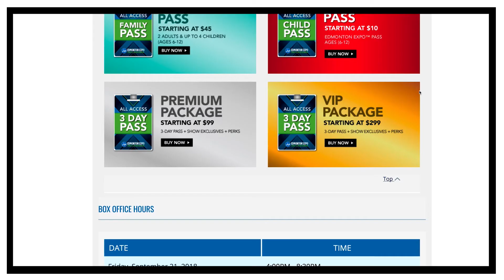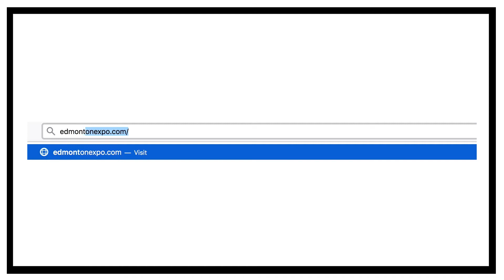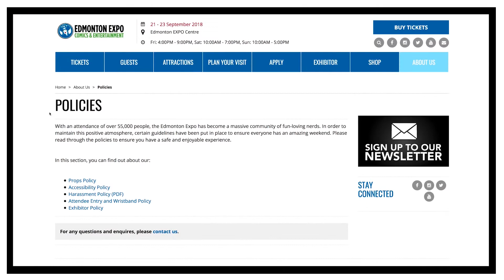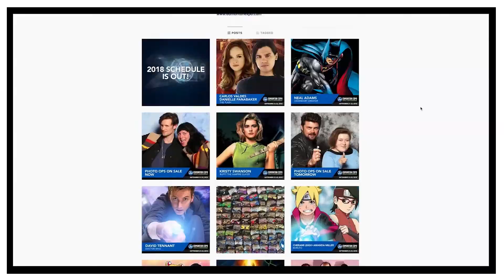The 2018 Edmonton Expo 101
Headed to the Edmonton Expo this weekend? We hope so! Whether you're a veteran, or n00b, here's a few tips that will help you get the most out of your Edmonton Comic & Entertainment Expo experience!

Don't miss your chance to check out Edmonton's Geekiest weekend of the year